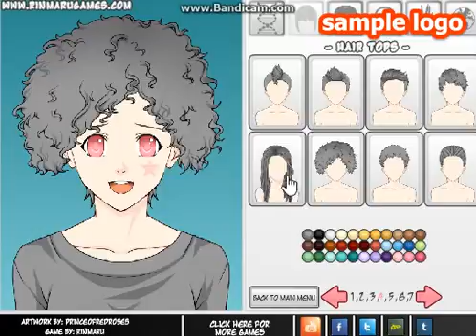марафон зодиаков! ОВЕН)